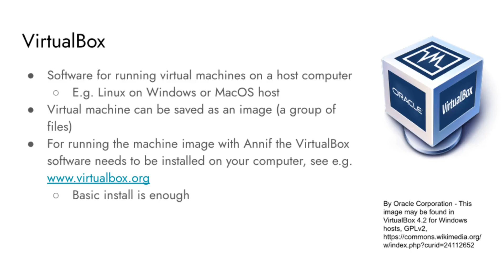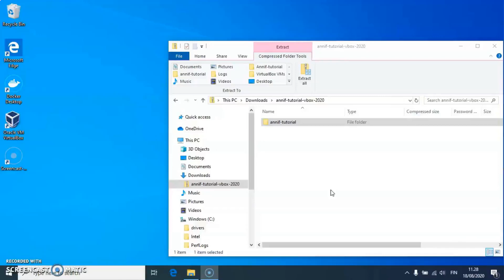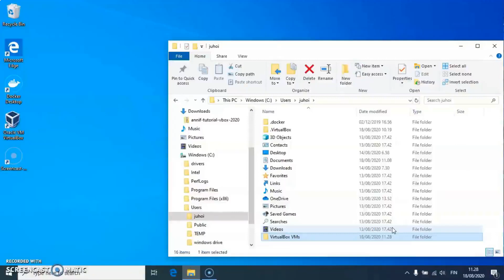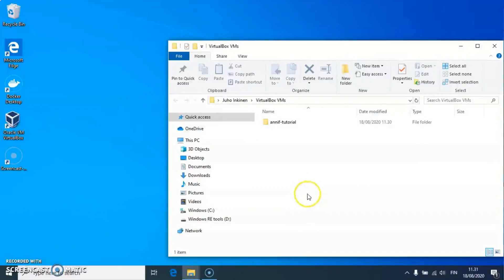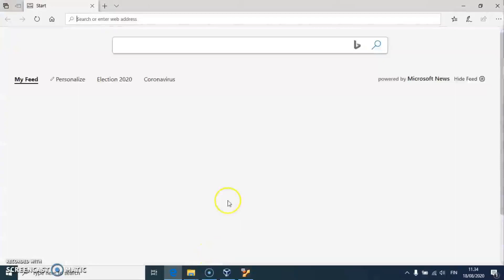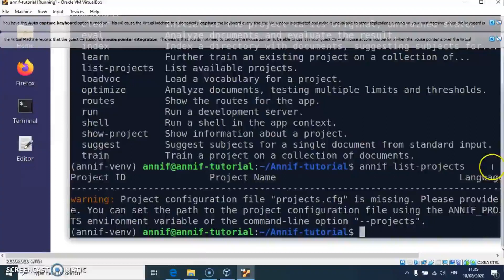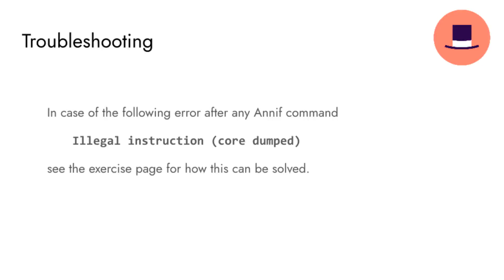Annif: Virtualbox Installation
Select your installation type. If you don’t know what to choose, we suggest using VirtualBox as described in this video.